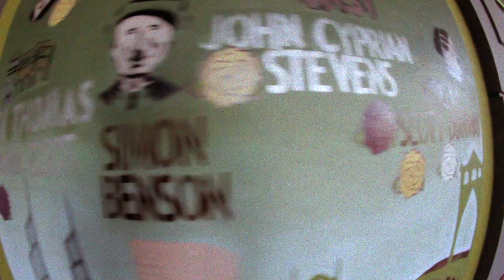SUN UP SUN DOWN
WHATS UP Guys? Thanks for checking out my video. I made a 7 minute video using clips from 2014-Present of skateboarding with all my homies. Throwing it back in some of these clips.  All around the Pacific Northwest to Oahu, Hawaii.

THanks !!!